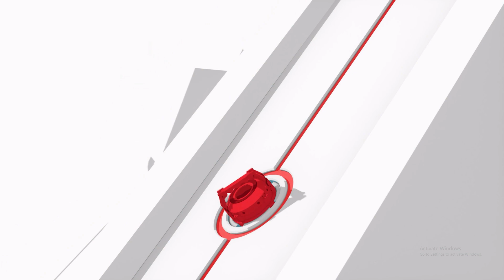Marvel's Spider Man Miles Morales Part 2 Gameplay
Marvel's Spider Man Miles Morales Part 2 Gameplay Marvel's Spider Man Miles Morales Part 2 Gameplay | best fries in town trophy | like real scientists miles morales | greenwich underground cache | crime master trophy | how to make miles morales in helix ascent | roxxon lab south cache | my cars gone spider man | harlem sound sample | greenwich sound sample | midtown sound sample | socially acceptable trophy | sound sample upper east side | spider man 2 ps5 | miles morales | spider man miles morales | marvel spiderman 2 | miles morales song | spiderman ps5 | miles morales theme | spider man 2 ps5 trailer | prowler miles | miles morales edit | spider man miles morales gameplay